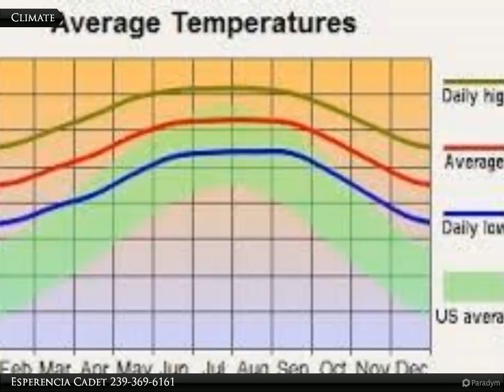944 Panda Dr.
944 Panda Dr.

Dreaming of building your forever home in Southwest Florida? then this great affordable lot is your dream come true. This lot is located near the newly constructed state RD 82 and it's not wetlands and not in a flood zone so no flood insurance will be needed. Lehigh Acres is located to the far east, central part of Lee County and have the highest elevation of any area of Lee County.

Esperencia Cadet
Coldwell Banker Preferred Properties